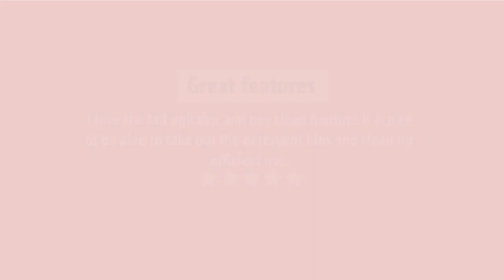Maytag MVW6230HW Top Load Washer Review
Maytag MVW6230HW Top Load Washer Reviews & Ratings by Customers